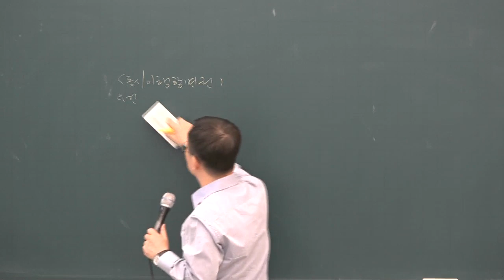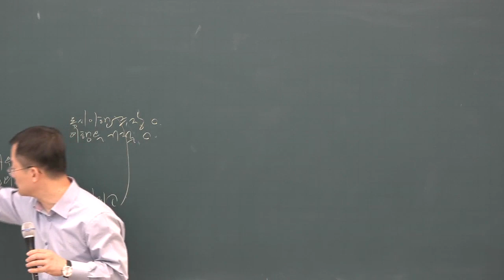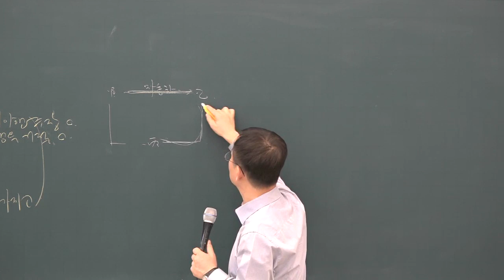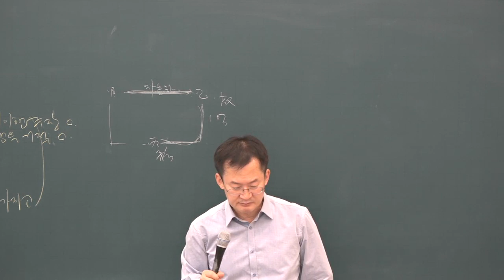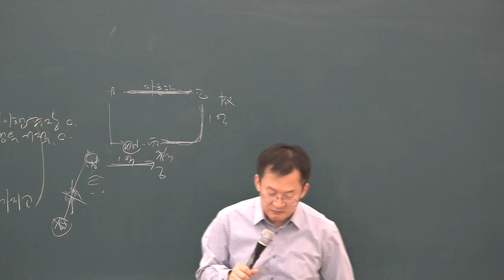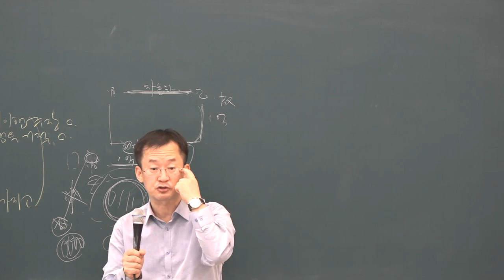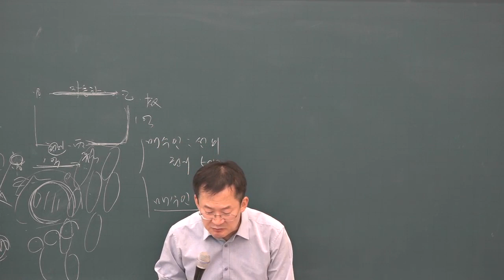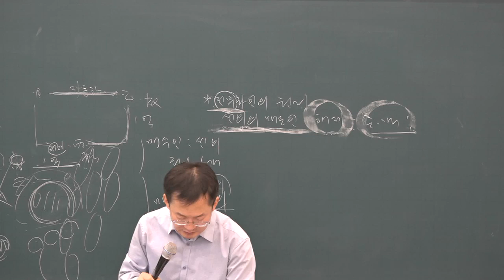[공전무] 2019년 공인중개사 민법 및 민사특별법 파이널총정리 10-6